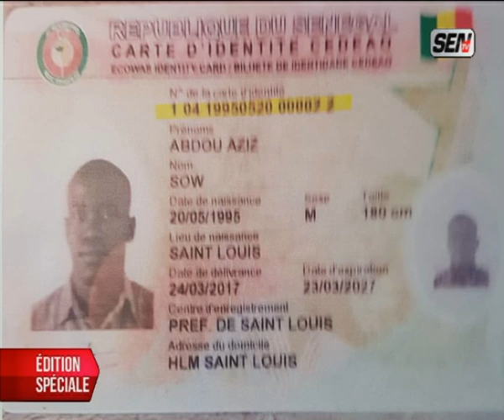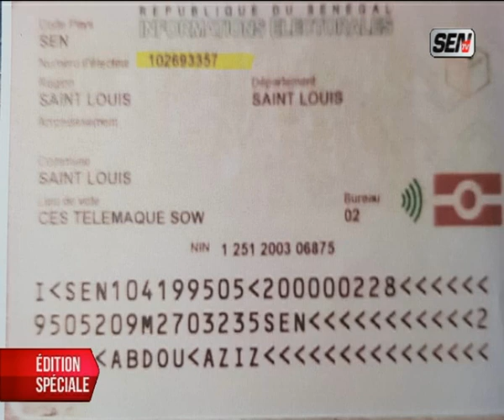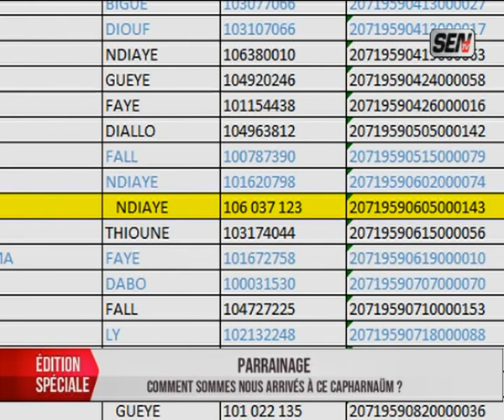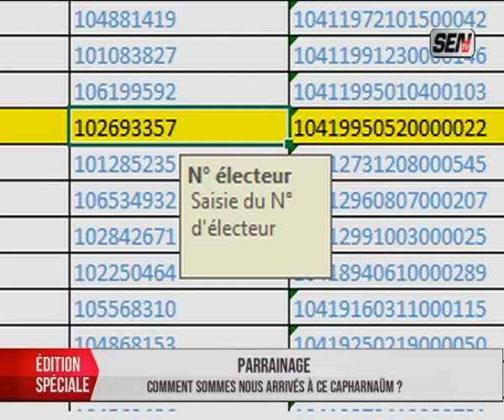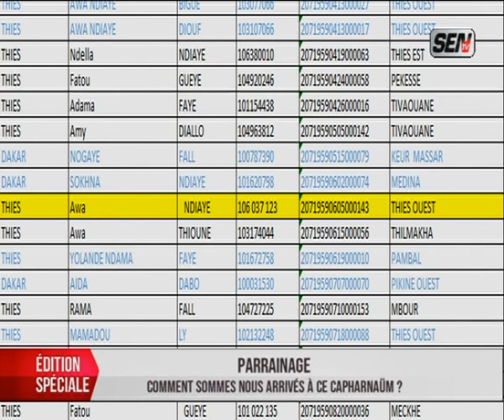EDITION SPECIALE du 07 JANV 2019 Sen Tv avec N'Diaye Doss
Le parrainage a fini de nettoyer la scène politique au Sénégal